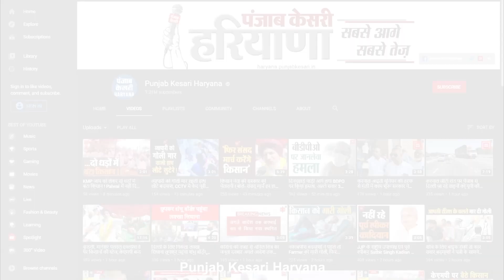देवेंद्र बबली को मंत्री पद की देने गए बधाई, घर लौटते समय हुआ बड़ा हादसा... दो की मौत, 2 घायल